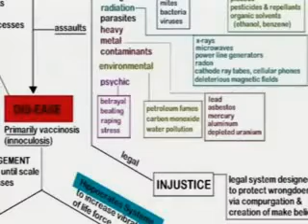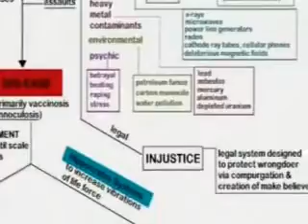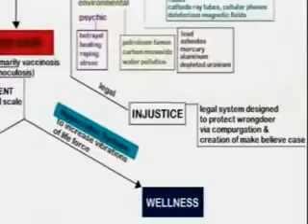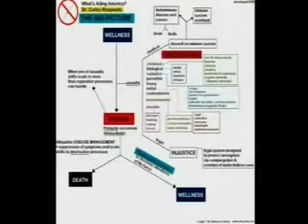Dr Carley The True Weapons of Mass Destruction Part 11 of 15